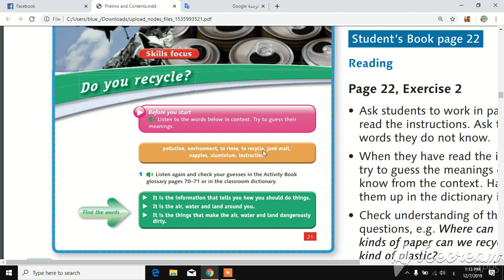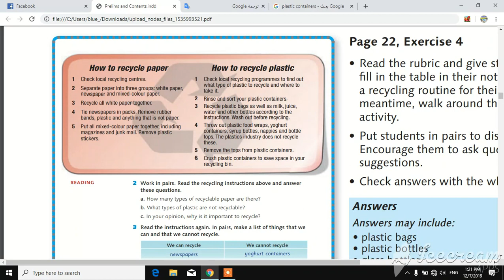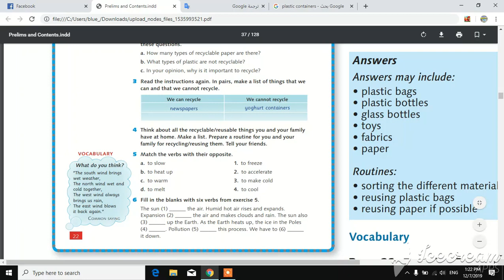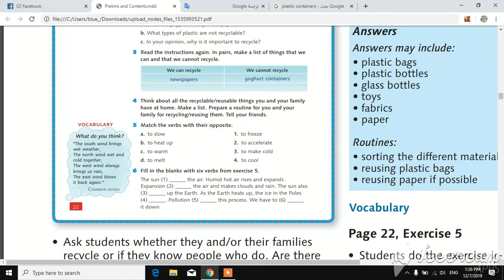الصف السابع / الوحدة الثانية / الدرس الثاني